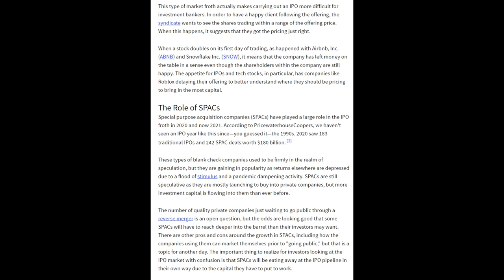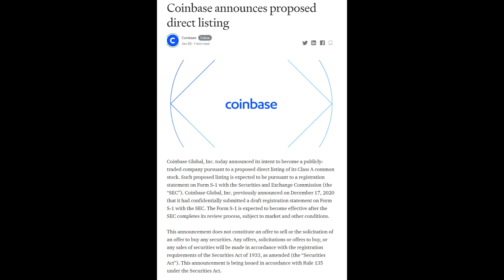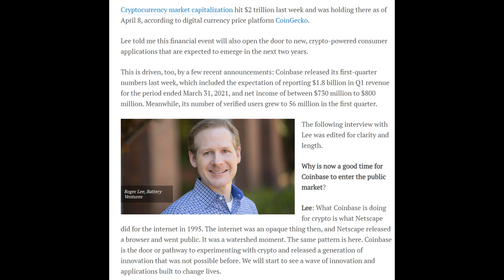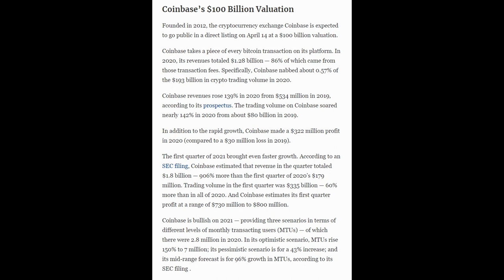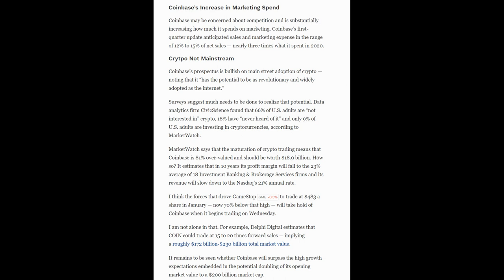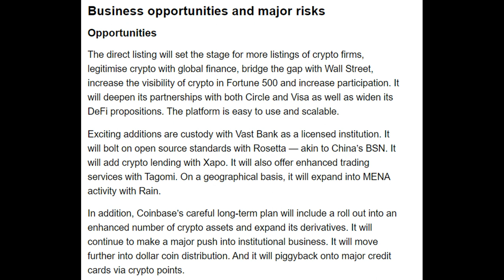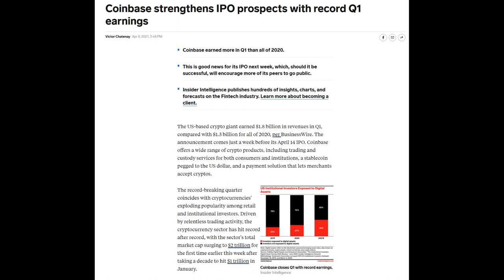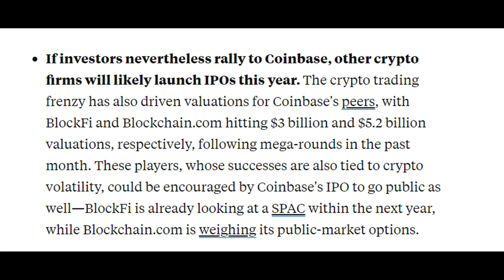Coinbase Direct listing to Nasdaq